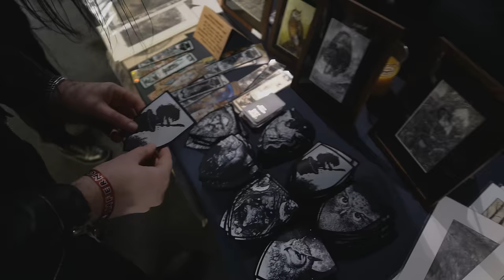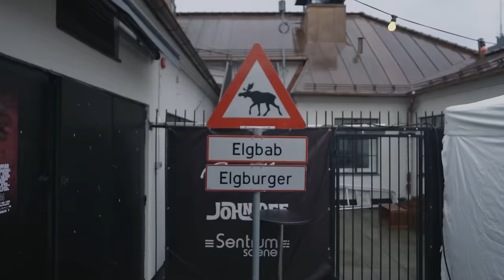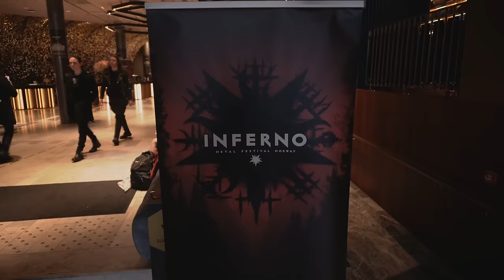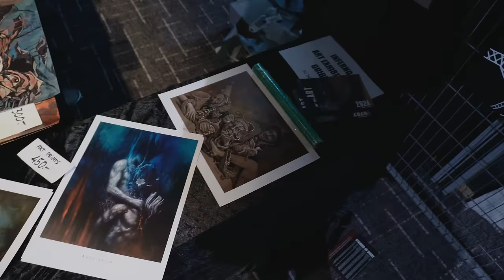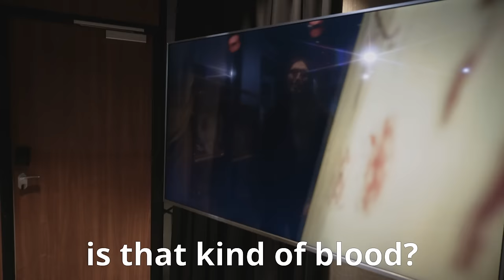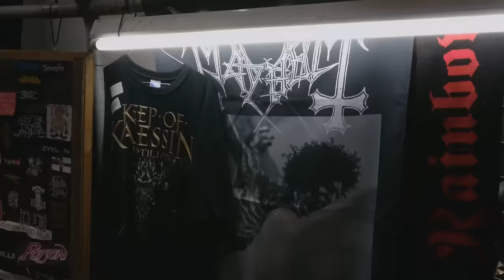I WENT TO NORWAY'S MOST FAMOUS METAL FESTIVAL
I WENT TO NORWAY'S MOST KNOW METAL FESTIVAL

TRYGLAV MERCH 👇🏻
EUROPE